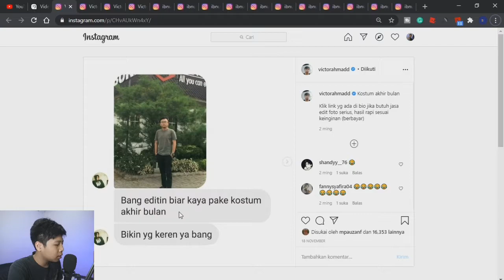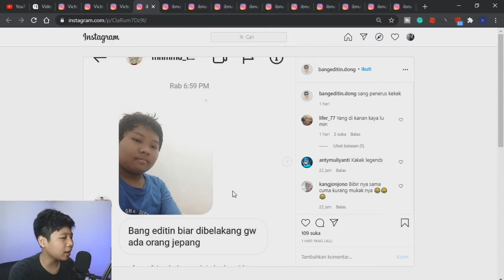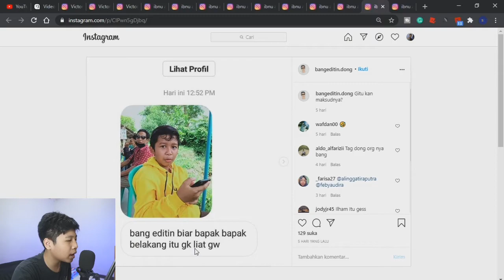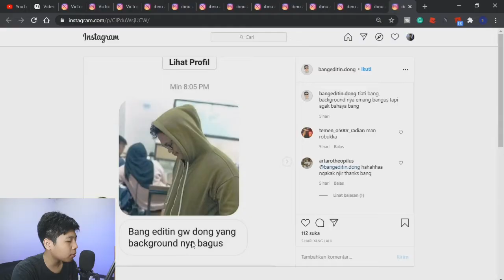REVIEW MEME BANG EDITIN PART 2 !! ISI NYA BIKIN NGAKAK !!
OKE GUYS BALIK LAGEEE

DISINI GUA BAKAL BIKIN VIDEO LAGI DAN KALI INI GUA BAKAL NGE REACTIONIN MEME " BANG EDITIN DONG SEPERTI KEMAREN

Link video asli: ADA DI DALAM VIDEO

Edit:Kinemaster
Record:OBS Studio